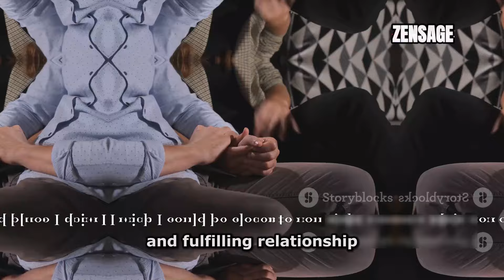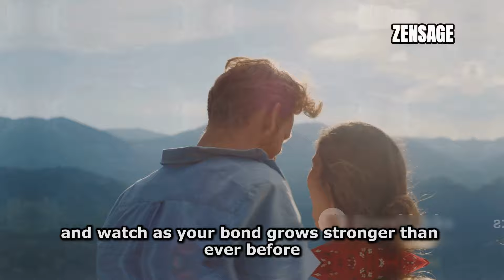11 THINGS WOMEN say when THEY WANT to have S*X WITH YOU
Ever wondered what those subtle hints mean when a woman is seeking more intimacy? In this video, we delve into the fascinating world of romantic connections and the nuanced cues women use to express their desires. Understand the 11 subtle hints that indicate she wants to take things to the next level, from body language cues like eye contact and smiles to verbal expressions of attraction. Learn the importance of recognizing these signals to enhance your relationship, foster deeper emotional intimacy, and prevent misunderstandings. Join us on this insightful journey to build trust, passion, and a stronger connection with your partner.

OUTLINE:

00:00:00 Intro
00:00:32 I've been thinking about you all day.
00:01:19 You know, I really love it when you touch me like that.
00:02:17 I feel so connected to you right now.
00:03:10 I love how you make me feel.
00:04:05 I've been wanting to try something new with you.
00:04:51 You make it hard for me to keep my hands off you.
00:05:33 I can’t stop thinking about our last time together.
00:06:20 You look so irresistible tonight.
00:07:05 I love the way you talk to me.
00:08:00 I wish I could be closer to you right now.
00:08:43 Let's get away together sometime.
00:09:30 Understanding Her Subtle Cues

●▬▬▬▬๑۩ Awesome ۩๑▬▬▬▬●

Related Terms:
Shocking Psychology facts about Women and Relationship
Success Documentary
fact dime
African proverbs
Success Documentary
psychological facts about love Psychology Quotes
Better Life Secrets
Psychology Today
Life Psychology
Love Psychology
Relationship Psychology
seraphic souls
Love Quote
Life Quotes
god message today
wisdom proverbs
psychological facts
mindset quotes
psychological facts about love
psychological tricks
self-improvement
understanding human behavior
behavior psychology
behavioral psychology
body language
psych ignition
psychological behavior